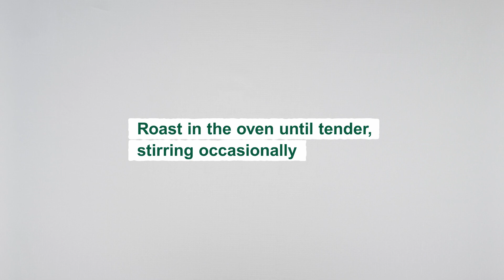Roasted Root Vegetables & envy™ Apples with Pecan Crumble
Who said side dishes need to take the backseat at the dinner table? This savory apple recipe will make your classic roast vegetables shine next to your meat of choice.

Give them a boost with sweetness from envy™ apples, crunch from roasted pecan nuts and freshness from the herb dressing.